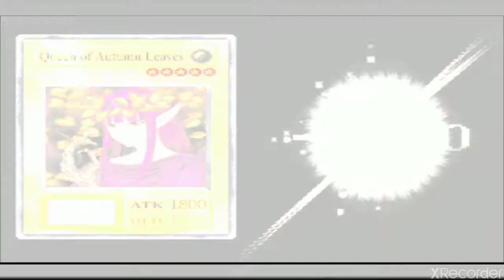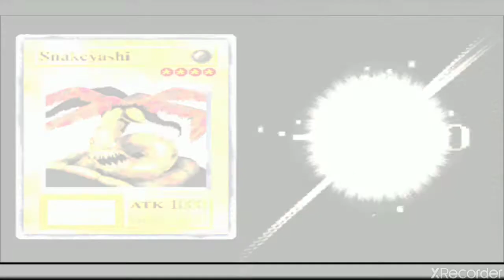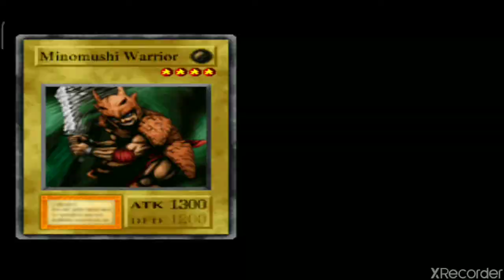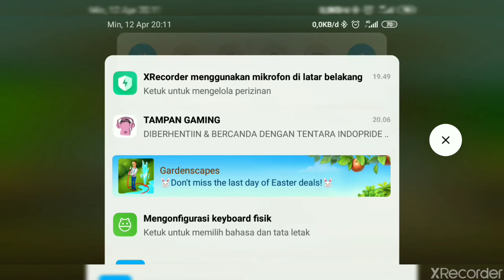Nostalgia game Yu-Gi-Oh - Yu-Gi-Oh forbidden memories #1